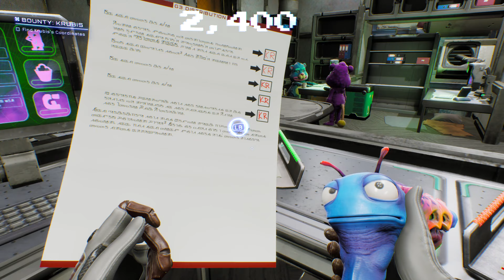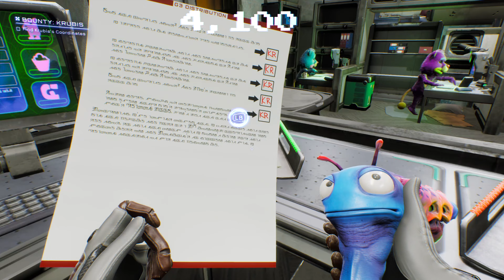High on Life - Buck Thunder 2 - Xenoslaughter Gameplay - Part 2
Gameplay Part 2 of BUCK THUNDER 2 XENOSLAUGHTER in High on Life.